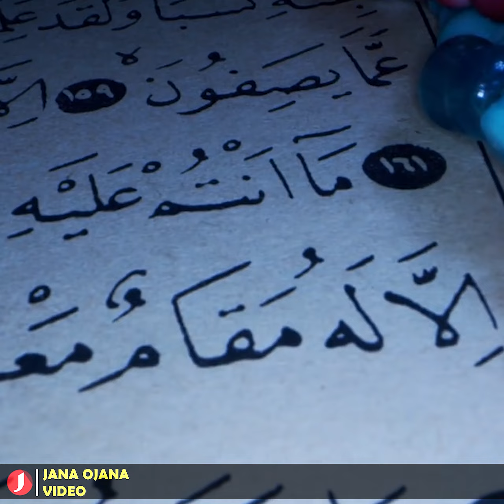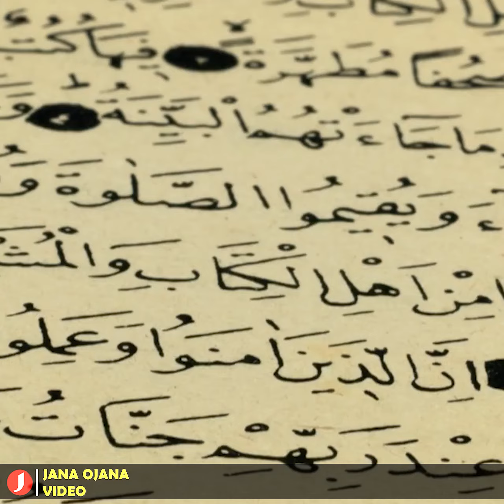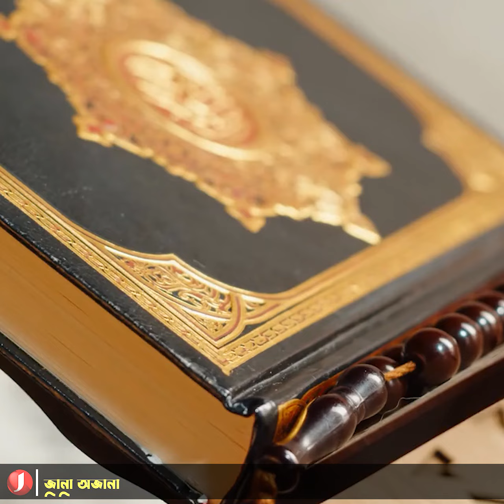নবী করিম সা. যেসব কথা বলতে নিষেধ করেছেন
জীবন চলার সর্বক্ষেত্রে মহানবী (স) কে অনুসরণ করাই প্রকৃত মুসলমানের দায়িত্ব। যে রাসূল (স) কে যত বেশি অনুসরণ করবে সে তত বেশি আল্লাহর ভালোবাসা প্রাপ্ত হবে।

বিশেষ করে কথা-বার্তা, আচরণ-আচরণ ও লেনদেনের ক্ষেত্রে এ বিষয়ে সতর্ক থাকতে হবে। রাসূল (স) যে সব শব্দ ও বাক্য, কথা ও কাজ এবং আচার-আচরণ পছন্দ করতেন না, সেগুলো বর্জন করা তাই মুমীনের কর্তব্য । চলুন জেনে নিই তেমন কিছু কথা।

মহানবী (সা.) যেসব শব্দ ও বাক্য পছন্দ করতেন না তার অন্যতম হচ্ছে, ‘খাবুসাত নাফসি’ অর্থাৎ আমার চরিত্র নোংরা হয়ে গেছে। এর পরিবর্তে তিনি ‘লাকিসাত নাফসি’ বলার উপদেশ দিয়েছেন। উভয় বাক্যের অর্থ কাছাকাছি। আর তা হচ্ছে অভ্যাস ও চরিত্র নষ্ট হয়ে গেছে।

নবী (সা.) ‘খাবুসা’ শব্দটি প্রয়োগ করা অপছন্দ করেছেন। কারণ তা কদর্যতা ও নোংরামির মাত্রাতিরিক্ত অর্থ প্রকাশ করে। তিনি আঙুর ফলকে ‘কারাম’ বলতেও নিষেধ করেছেন। কারণ কারাম হচ্ছে মুমিনের গুণ।

মহানবী (সা.) কাউকে এমন কথা বলতে নিষেধ করেছেন যে ‘মানুষ ধ্বংস হয়ে গেছে’। তিনি বলেন, ‘যে ব্যক্তি এরূপ বলল, মূলত সে যেন লোকদের ধ্বংস করে দিল। এমনি ‘লোকেরা নষ্ট হয়ে গেছে, জামানা খারাপ হয়ে গেছে’ বলাও অপছন্দনীয়।